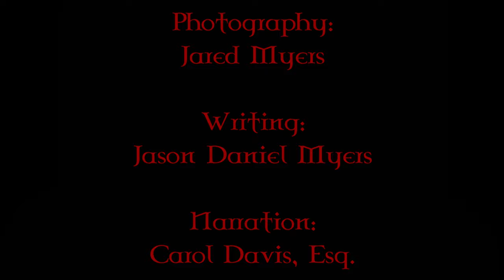Molly Stark Sanatorium ( Postcards from the Heart of Darkness ) Carol Christmas ( Ohio ) The Needle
BigTroubleInLittleCanton.Org

PHOTOGRAPHER: Jared Myers (Rawfires.com)

AUTHOR: Jason Daniel Myers (Instagram @jasondanielmyerscuriosities)

NARRATOR: Carol Davis, Esq.

Freesound.Org: hantorio_thunder-close-boem

    My name is Jason Daniel Myers, and the veil was torn from my eyes, as it is for so many, when I ventured into territory where I did not belong. In this case, the tangled deep forest of the dark web. What can I say, I was curious when I should have been content. But what I stumbled on wasn't your run-of-the-mill illicit trade in sex and substances, but something nobler and stranger and more disturbing: the ephemera collected by one Mr. Elliott Miller, a digital version of the narrative an obsessive might construct on his wall: audio files, artifacts, notes, sketches, photographs, news articles, rumors and testimonies, strung together with the tenuous connective tissue of pushpins and yarn and conjecture.
     I suspect that I stumbled upon it simply because Elliott Miller did not expect anyone to be looking for it. This cache of information created a disjointed narrative of the darkness pulsing in Elliott Miller's hometown of Canton, Ohio, a town which, though I had lived outside its limits for decades, also happened to be my hometown.
     At first I assumed all this to be simply a product of Elliott Miller's imagination, whether mentally unbalanced or creative or a spiked cocktail of both. But the more I dug into his cosmology, and the more I looked around, the more I could see those webs of yarn trailing from the digital ephemera to the flesh and blood and concrete world around me. People, places, events, graffiti, a random encounter on the street, one single line in an otherwise mundane news article or broadcast. Everywhere I went those pushpins pierced my tender reality, everywhere I walked I found myself brushing aside or ducking under or tripping over that connective tissue. There was a dark heart pulsing in Canton, Ohio, pumping black slush through arteries and veins and capillaries from the city to the state to the country and, I can only assume, beyond.
     Elliott Miller heard that dead heartbeat, and now so do I.
     And we are not the only ones.